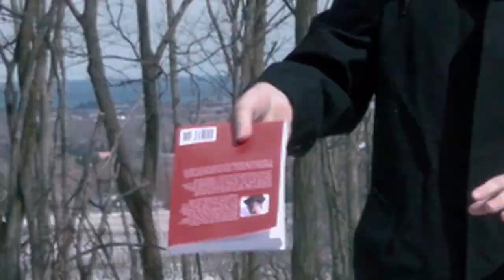Vampire Lore With Dean Parsons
Hi there!
Í̛̩̗̻̮̻̰̹̳͡'̥̰̜̯̭̯̲̫͘̕͟͜͢m̶̥̦̰̪͕͍͚͙̻͓̠̀͘ ̨̯̩̳̞̗̭͠D͏̤͖͕͚̥̫̥̰͓͕̫̞͍̲̟̗̠̀́̕ͅe̷̲̮̰̰̳̟̖̤̤̳͢͟͟ͅa͏̩͓͍̞̥n̵͈͉̙̜͘͜͢͝ͅ ̶̺̭̱̳̙̕P̗͚̭̺͉͈͇͇̙̬͈͍̼̞͞ą̷͉͎̘̠͚̹̫̹̤̙̯̥͎͠ŕ̷̠̮̰̙͕̣͎ͅś̸̨̞̟͈͇̤̖̱͢͞ǫ̷̻͍̰̹̗̣̻̯̫̞̫͇͚̯̱͝͝n̞̰̣̪͕͇̕͟͞s͇̝̺̯̪̕͞ ̸̢̛̳̟̩̠̖͟͡I̶̧̳̖͙̺̥͕̮͎̮͟'͞͏͍̣̳̮̼͉̘̻̘ḿ̷̢̨̖̟̮̤̰̜̭̭̳̬̥̪̠̟͜ ̸̻̪̬̕͜͢͞D̤̺͇͉͎̲̱͞͡e̷̷͓̭̭̫̠͚͓̹̠̥͎̘̳͝a̛͡͏̤̜͍͈̙̦͙n̶̨҉̵̹͙͕͈͔̞̯͓ ̛̹̳̘̞͓̮̹̼͕͇͙͕͕̝̲̺̞͠ͅP҉̷̡̡̢̫͉̖̬̩̮͚̠͚̣͚̘̠̩̻̲a҉̧̰̫̺̖̣̠̙͇̥̮͖̘͇͖͍̩̗͎r̕҉̨̭̰̩̭͇̤̼͙͖̖̫͍͍̰͈̻̫͠s̷̢̧̡͇̭̩̱̪͇͡ó̡̢̡̙̯̜̭̲͕̻͚͇͚̭̪͍͖̖̟̥̩͓͞ń͜͡͏͈̰̗͓͔͕̰̳̘̠͍̣ş̵͠҉̱̭̘̫̩̼̭̩̜̮͔̻̭͍̫̫̗͇̰͞ ̘̳̬̞̤̰̺̲̲̠̙̳͈͈̭̮͟ͅI̧̡̹̻͇̭̰͚̳͈͎̙͉̼̳̼͜͜͡'҉̸̰̦͈͇̞̩̦̤͖̦͞͞m̴͓̙̩͕͟͡ ̸̨͉̮̻̱̻̹͢͜D̶̨̥̥̰̞͙̭̠͈͠e̴̫̮͈͈̩̻̰̫̦̖͇͟͢͜͡á̷͓̹̭̭̲̲͕̮̕ǹ̸̢̗̫͓̻̕ ͔͚͕̥̝̮͎͚̣̘̟͈͔̭̘̞͡ͅP̪̣̼̰̺͡a̰̠̻̯̪͕̘͉̻̦̟̪͉̮̳̕͘̕r̵͕̲̤̪̭̣̯̼͔͖̪̖̹̥͚̖͢ͅs͏̶̞̭̙̻̗̀͜͠ơ̥̯̘̦͞n̶̨̯̮̗͎͚̙̲̣̤̤̥͕̕͞͡s̴̛̤̝̰̹̜̘̦͟
I̡̨҉̻͖̻̞̝̟͖̤̜͍͖̠͈ͅ'̴̶̷̬͖̟͉͖͎̳͚͓̜̥̖͟͡m̡̢̦̦̜̹̜̘̦̭̣̰̙̹̟͇̣̦̳͎̹̀̀ ͏̷̛̳̼̝̟̯̮̩̗̤̫̣͘͡D̵̛͔̪͖̱͈̹ę̡̠͙̻̘́͜͝a̶̛͉̳͉̠͇̺͖̤̬͖͖̙͇͖͜͜͢ͅń̸̠̟̫̟̠̩̞̫͙͙̪͘͟͢ ̷̧͝͏̝͖͕̣̘̖͖̞̩P̀͜҉̘͈̜̜̻̝̮̟̠̮a̸̧̨͉̳̪̙̼̯̭̘̣̞̘͉̣͢͠r͏̼͕͍̦̭̮̫̝̳͍̮̪̝̰̞̪͘͜͞s͓͕̹͙͔͘o̢̺̪̮̗̞̯̫̦̜͖̪̕͢͟ǹ̴̛̹͉̩͍͉̖̙̪̙̩̣͚̪̲͍͠ş̛̲͓̘̲̰̲́͟ͅ ̢͉͎̯̭̪̞̪̪͚̰̮̯̯́͘͢I̡͏̻̟̪̫̳̪̲̯͓͇̹̳̤̰ͅ'̵̼̯̗͉̺̱̰͈̮̣̦̝̦̩͓̱̥͇̫͢ṃ̧̡̥̗͖̯̮̖̳͙̞͓̀͘ ̡͏̶̵̨̦̘̹̯͔̥̬͙̥͔̰D̕͟҉͏̢̪̮͚̯̼͎͓̗̭̼͚̼͕̮̟̯e̷҉͓͙̝̞̙̣̗͇͕̝̪͍̘͖̰̦̤a̢̤̠̞͈͜͢͝ͅn̛̙̺̠̣͕̟̺̣̲̞͚̯̭̣̕͜ ̢̢̲̬̳̱̺̖̜͠P̘͕̖̭̲̫̫͔̭̰̮͈̰͖̯͈͘̕͟a̞̟̖̣̞̦̜̫̟̦̜͖̺̙̘̻͕͟͝r҉̨̹̪̘̲̱̟̞̀ś̢̟̦̝̦̻̟̜̺̪͍͠ͅo̷̧̘̪͎̼̯̫̣̖͇͠n̷̡͍̙͈̩̠̟͙̻̳̬̩s̵̺̻̫̪͓͔̳̥͙̳̕͝ ̴͎͔̠̫̙̭̤́͡Ì̛͕̼̪̞̤͕͓̙͕̙̬̞̞̮͘͠'͝҉̵̧̥͎̲̭̺͓̙̱̠̬m̸̴̮̭̲͙̪̗̗͓̲̩͈͉͠͞ ̴̴̢̡͖̜͍̹̱͚̙̮̘̝D̷̸̛̗̝͕̦͚̖͓̹͍̰̮̼̟̀̀e͏̧̯͍̝͈̜͇̲̖͓͖̱̗̠̝͖͎̕à̵̧̡͉̳͖͍̖̱̳͡ͅń̙͖̝͎͚̙̳͙͍͇̜͍͝ ͜҉͉͉̫̥̖̝̭̘͚͇̗̀̕͢ͅP̘̝̱͉̜̗̥̕͘͠a̹͙̳̥̜̻̫̣̭͕̮̱̟̱͈͎̕ŗ̲̱͍̭͓̜͉̪͚̝̺̀s҉̼̲̟͍̩̘͖̺͇̪̖͎͕́o̷҉̰̤̬̲̣̪ń͏͍̰̯̣̗̹͍̞͜s̶̴̴̞͚̰̦̞̹̞͓̹͎̱
̢̧̡͖̺̭̖̙͔̥̙̺͕̝̪̖͍̰͝͠Į̸̜̠̫͍͡͡'̴̸͇̯̪͔͎̼̳̭͙̺͡m͍̠̥̹͇̫̠̗͟͢ ̸̵̸̯̙͉͚̝̮͇̭͎̼͇̥̩̣͕̻̬̫͎͟͞D̨͏͓̥̣̱͖̳͍̭̥͝ȩ̢̛̺̭̙̝̗͞͝a̳͚͈̯͚͕̰̥̱̼̪̳̯̜͟͠͡n͉͍̭̹̟̟̮̭̬̺̪̣͎͜͠ ̝͎̙̼͚̘̼͚̥͙͙̖̩̥̮͉̮́͘͞P̵͘͏̲͍͉̻̘͓̠͕̪̳̻͓̠̲̤a̶̧̟͓̘̤̘͘̕͢r̴̶̷̘͈͈̫̹̱̠̲͙͇̲̩̦͔͡s͝҉̷͏̗̜̰̬̩̥̰̳̯̻̪̰̀ó̴̝̮͙̮̮̺̲̝̻̫̘̠͕̲̮̖̠̟͈͘n̴̪̲̦̞̬͙̯ş̶̡̠̺̖͈͕̗̙̣͓̱͚̟͍͙̠̯͇̭ ̴̢͕͇̟̪͡͞I̧̨͖̬͕͔͉͍̝͈̹̯̮̤̻͙̟̯̬̣̭'͏̧͔̻̼̙͙͉̻̯̱͇́ͅm͟͡͏͈̖͙̼͉̥͚͎̙͉͇ͅ ̢̯͎̣̥̳̙̙̱̮͓͙̟͖̝́͟͞Ḓ̴̡͚̟̞̬͚͎̗͘͜͡ͅę̧̜̱̠͓̭̱̜̤̦̟̳̘͇͉́a̴͠҉̭̝͙̥͎̰̹͔̗̳̟͍͖n̶͏͓̙̭̱͍̳̳͉̙̖͉̰̪ͅ ͏̸̰̭̲͙̯̜̼̀P̶̫̟̠̼͍̝͇̯̼̕a͏̸̗̖͚̰͈̯͙͚͓̕͝ŗ̶̶͈̣͓̰͕͔̤̮̩̞̬̠̰̤͓͍́ͅs̨̧̢͏̹̭͇̗̰̟͖̮͍͎͈̤̦̯̲̖̳̪͍ò̵̺͕̼̪̠̱̩͍̺̠̤̤̞̕͜n̶͏̲̠̬͉̦̲̜̞̯̞̼̦͉̱̗̞̟̟͟s̷̞̰̣̞̥̮͉͇̟̹̜̜̪̳̯ͅ ̧̱̺̫̳̙̲̤͚̰͕̫͜͡I͏̨̱̱͉͈̞̻̠͔͉̻̗̺̱̗̳̺́͜͠'̨̪͙͓̣̫̦͈̗̹̺͓͟͠m̢̥̠̟̠̲͓̫̬͇̯̹̜̮͚͎̕͢͞ ̸̲̯͚̮̞̤̘̹̀̀͡͡Ḑ̸̝͚̝̮͓̟͇̦̝̞͚̥̜́͞e҉̛͢҉̯̞̙̦̳̤̪͉̤͙̮̩͕à̘͙̹̳͓̜̲̟̗̭̯̝̫́̕̕͟n̨̡̨̛̞͚̫̳̱͔͍̤̼ ̧̞̜̲͍͟Ṕ̨̳̳͔͙̲͖̰̬̼̪͍͎͕͚͍̝͍͞a̸̸̛͔̘̩̱̤͘͞ŗ̴҉̣͙̼̹s̴̫̭̟̠̞̟̜͉͕͎̪͚̀͟͜͝ͅo̢̭͍͎̩̱͓͚̜̗̲͈̞͘͟͝ͅͅn҉̴̗̜̝͇̰̤̱͘͝s̴̵̞̫̮͉̬͚̪͕͖͙̤̜̟̠͔̙ͅ
̷̢̨̘̞̹̦̯̼͕̦͢͡I̶̢͓̩̠̤͎͎̼̜ͅͅ'̷̸̷̻̖̻͈̖̺̬͍̳̫͡m̩̙̱̮̲͕͚͞ ̣̼͚̦̻̜̹͎̻̙̀͠D̵̷̸̞̙͉͇̫̱͍̤̰̤̞̱̦̬͈̘͟͢ͅé͚̻̪̜̤̳̠́ͅa̴͉̥̳̰͍̲̣̗̖̠̠͜n̸̕͏̱͚̬͕͍̹̝͍̙͙ͅ ͏̵̴̠͇̹͕̹͚͚̰̟̹̠̻̘̰͍̲͢ͅP͏҉̶̩̥͙͕͓̥̩̜̟̬͘á̷̵̛̙͓̫̝̜̞̪̙̫̰̰̪̣̼̻͖ŕ̷̤͈̱͎̣̥̭͇̬͈͉͕̳͉͕͡͠s̷̪͕̯̬̯̹͕͕̤̙͔͓͔͝͝͞ͅǫ͉̞̙̖̰͓̭͢n̛̛͙͇̱͎̼͖͟ś̵͚̱̙͎̙̟͚̫̳ ͏͚̼̪̖͈͎͈͎̲̳͉͖͓͔͙̥̗͟I̵̴̦̫̘̝̰̺͔̼̯̺͚͚̣̖̘̘̞̬̣͞'̨̛̭͙̞̩̻̣̫̙͇̮̘̳̬͙̺͔̦͔̀͟͜m̷̶̛̟͉̺͈͚͘ͅ ̵̬̫̞̤̼͉̺͘̕͞͡ͅD̛͢҉̪͖͎͍̥̩͔͇͇̲̙͇̻̲̺̩̜͚͇e͏̸̢̙̜̬̦̦̫̜̳̫̙̝̱͞á̵̡̛̛̪̖̮̘̪͍͈̬̣̟̝̙̱̮̮̩̥ͅǹ͍̗̜͇͖̼͎̤̙̬͇̣̣͓͢ ̷̦̩̤͕̹͜P҉̡̛̼̳̱̩̠̠̳̲̝̠̦̕ͅͅa̴̧̻͖͕̞̝̯̩͍̙̫̣͕͖͘͠ͅr̴̵̦͎͚̰̜s̴͉̤̝̰̞̣̭̼̙̹͇̗͍ơ̸̢̜͇͎̜̗̠̻͡͞n̶̘̯̜̜̩̗̭̝̘͕͘͢͠͠ͅs̨̼̼͉͔̗͚̰͖͔̩̳͚̩̻̕͠ͅͅ ̨̧̘̰̬̬̱͎͈̱̻̕͟Ì̦͍̱̗̙̼͕̗́͘͜͞'̭̥͍̘̻͎͍͇̫͕͖̹͇̞͉͇̭̪͢͟͡͡m̶̴̛͕̲̗͉̲͘͘ ̨͠҉̝̻̙͇̩͈͖̯̪̱̲̯̮̞͇̳̤̘D͜҉͓̹̠̱̜̀̕͟ͅé̷̶̫̪̠̻̞̞̪͎͇͍̳̕͠a̢̗̬̮̭̮̙̙̹̼̦̳͖̟ń̢҉̶͍̪͙̝̫̼̥̫͍͎̪̳͎͔̻̘̯̤ ̷̨̰̥̝̫̱̱̞̤̬̟̼̣̰̘̘͍͙͘̕̕P̷̵̧̭͙̮̝̣̕͜ą̦͉̥͉͖͉̣͈̲͈̩͈̞̤̙̲ͅr̵̴͚̝͚̠̻̗̜̬̫̙̪̼̱͉͙͝ͅś̛̼̺̰͓͕͖͓͖͍͚̲͕̦͢͠o̷̷̮̠̬̝͈̻̫̤̰̪͉̭̪̕̕͞ͅn̡̡̛̙͉̣̟̘̣͟s̶̘̳̣̹͔̻̝̩̠̪̼̥͙̠̹̤̝̻̖͞
͇̫̖̙͍̤̝̣̘̲̭̟̫̫̀͢͞͞ͅI̡̜͚̥̻̦͕̮̲̻̗̲͈̺̕ͅ'̴̡̧̤͈̘̭̳̰m͝҉̰̳͖͕̠͎̭̠̩͇̘͉͈́ͅ ̥̤͚̰̥̖͝͠D̴́͏̛̲͕̮͓̝̩̣̟͡ͅḙ̶̛͍̝͓̞͓̻̦̘̹̘͢͞a҉̞̥̯̮̖͚͇̗̫͍̙͉͈͝͡ņ̸̷̨̙͍̞̩͈̖̪͝ ̴̸̛̱̥͙̦̻̣̗̰̜͝P̨͈̗͇̞̜̮̪̫͕͎̬a҉̕͏̨̥̳̝͙͚̣̲̤̹̬̯̜̘̩͖͇̩̤͜r͏̣̦̰͇͝s̛̘͓͉̞̘͘͝o͙͈͎͉̩̰̤͚̺̹̖̩̼̭͍̫̮͟͡͝͡n̨̨͎̰̜̪̤̻̜̯͙͓͉̜ͅͅs̷͏̧͔͓̥͚̯ ̵̧͉͓̟̟̤͇͖̮̳͍͉̺̗̠͞Į̷́͞҉̼̪̜̳̲̲̝͚͕ͅ'́͝͏̩̱͍͔̤̩̼̳͙͔̩͈̖͕̠͎̣m̴͍̗̟̙̰̜̫͠ ̵̴̡̙̭̗͈̗̗͇͚̙̰̲͔̖͟ͅͅD̛͈̦̞͉̼̞̭͉̹͖̦̰̤̥͔̦̗̯͇́͘͞ḙ̴̡̧̛̟͙̘͍͈̻a̵͇̰̱̜͕͓͖͘͞ņ̡̧̹̯̜̱̘̰̖̝̤̖̱̟̳̀͝ ͔͙̹̣̥̹̠͈̥̫̙̗͖͟͢͠P̶̶̛̩̳̖̞̬̹a̢̟̙͎͎r̨̹̫͎̥͕̪̳̙̤̀̀͠s̨̙̝̠̥͙͎͍̟̞̲̮͚̙͇͎͡o̶͚͈̲̥̤̹̮̖̟̝̹͍͘͝n͏̸̨̮͍̥̲̗̬́͡s̢̗͕̦̲͉͚͙̲̮͙͉̕ ̷͢͝҉̪̦̰̦̮͎͉̲̖͓̫̰̮͇̱̭̮̠Ì̸̘̠̖͕͇̝̩̖͓̼͔͔̰̺̥ͅͅ'͏̷̨̧̙̘̹̤̰̥̜̞͙͍̲͜m̺͇̜̹̻̘̪̥̮͓͔̀͟͜ͅ ̧̛̲̠͈̲̜͇̺͖̘͍̜́̕D̵͚̖̟̯̖̮̰͓͕͕̹̰͔͕̰̪̭̖̼́͠e̸̴̢͉̞̤̟͈̤̮̠̠̠̠̝͕̻̘͠a̡̨̱̳̳͇̟͖̹̺̖̤̭̗͢͟n̴̶̞̩̜̱̱̰̬̞̲͍̳̭̼͙͈̻̕͠ ̨̛͚̬̜̫͍̖̜̹̬͞Ṕ̸̡̛͓͙̦͉̰̩̝̰̯̠͢à̵̰͕͈̮̘͕̯̝͕͘͡r̶͈͈͍̲̝̭̘̺̘͇͕͇͎̀͝͞s̷̡̀͏̲̝̺̱̗̤̦̼̣̬͇̳͓̟̻ǫ̸̷̭͇̬̬͓̰̩͖͇̼̯͍͈̩̮̞̗͙͟͞n̴͏̖̭͓͇̖͚̪̬̬̮̹͙̭̬̲s̵̵̺̤̜͙̻̗̖̘̮̰̗ͅ
̷̲̞͍͕͇̮̠͈̤̫͕̮͢͝͡Ì̴̧̤̺̯̰̯̻͔̫̱̯̻̖͔̤̞̠̯̖͞'̧̡͍̺̱̤̹̝͖̜͔̺͕̻̠̘̗̀̀͢ḿ̞̮̱̻̱͇́͟͡͝ ̸̡͎͉̮̝͙͉̤̱̼͙͝D͏̴̷͢҉͔̥̗̼e̶̛̜̲̯̻̠̫̦̳͈̦̫͙͉̞̻͚̜͔͘ͅa̛͖͍͓̘̤̲͇̺̤̪̜͘͢͠n̛͓̲̻̖̠͖͍̕̕͠ ̷̨͈̝̭͓̝̙͖̟͓͡P̧̖̳̦̠͙͜͠ͅͅa̧̨̜̖̼̫̹͚͓̙̭̮̺̠̬̤̮͟͝͡r̶͕̣̬̮̣̝̜̝̤͉̼̘͔̕ṣ̨̣͇̘́͢ơ̧̡̧̮̩̥͔̱͉̳͉̻̣͚̗͚͓̳̗̹͜ͅn͘͏͚̯̝̯͉̮̹͎͠s͜͏͏͈͔̗̳̙̺̣̩̺̠͇̲̤͎͈̫ ̨̤͈̘͓͍̗̬̘̦͖̠͔͇̟̙͖̯͎͜͝͞I̡̢̺̝̦̟͜'̖̹̪̭̝͟͡͠͝͞m̶͓̥̰̭̤͖̪̳͙̩̹̮̜̀ ҉̸̛̪̼̝̙̪̯͝D͏̳̫̺̤͖͎̬͎͓̹̣̺̮̻̰̕e̷̛̮͓̘̭̝̼͠á̖͈̩͠ń̷̮͚̖̻̠̮͍̝̯̣̣̭̳̟͟͟͝ ̴̧͇̺̦̥̣̩̲͇Ṕ̛̰̲̼͖̫̙̲̹̪̘̞̬̣̯̕͠a̧̛̼̗͉̼̗̘̭̭̲̙̫̲̳͇̕ṟ̷̨̧̜̪̙̪͓͞s̷̢͙͓̬͈͝ờ̛̱̰̞̟̙̠̖͓͎̪̕͢ͅn̷̛͇͖͇̟̗̠̯̯̙̦͝͠s̀͏̯̠̟̗̦͚̭͕̖̘ ̵̨̥̤͚͈̩̥̰̀̕͞I̷̥͎̠͙͓̳̟̙̠̱̥̳̞̮̦̰͠͠'͏̷̧͖̲̫̘͟͡m̠̠̻̮͟͜͝ ̮̜͇͚̞̻̺̜̟̮͝D͎̗͎͔̹́͝é҉̜̩̪͉͓̟̱̫̤̬̯ͅa̶̵̡̢̰̻͎̘̕ǹ҉̸͍͈͉̺͓̮̼̣̰͔̱̟̕͡ͅ ̵̥̭̲͈͎̖̳̹̥͚̣͓͇̳̤́̕͞P̢͉͇͙͈̝̫̦̩̣̙͚͟a̡̬̣̳̜͙̣̥̦͎͚͘͞r̢̧̦͔̠̞͕̝̱̟s̵̢͚͕̪̙̠̘̩̩͍̼̫͖̯̩̭̹̜̞̜̕͞ó͖̹͍͈͙͘͝n͏̶̭̰̙̗̫͠s̞̗̞̪̗͙̯̱̺͎͈͔͍̘̥̗̜͘͞